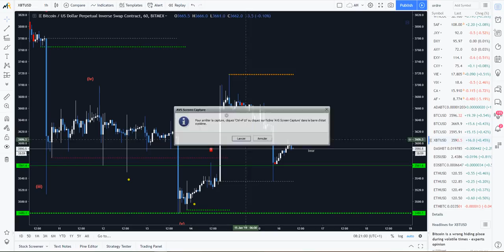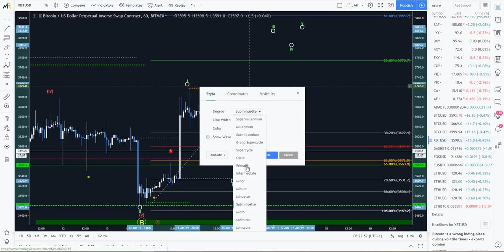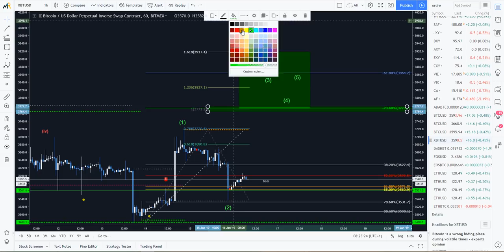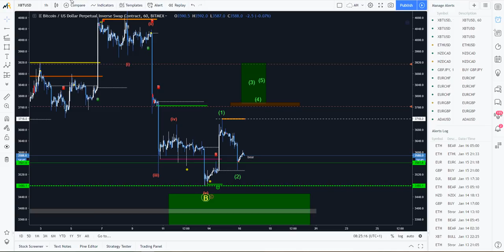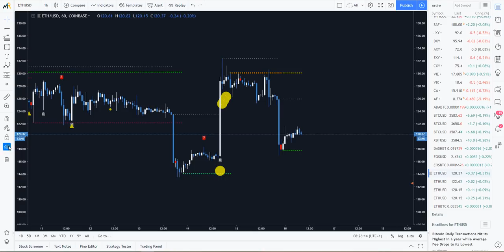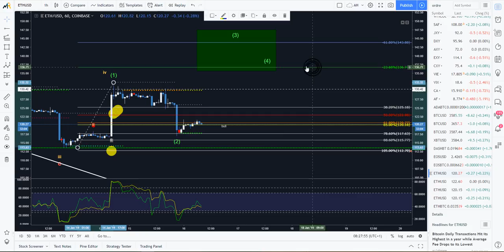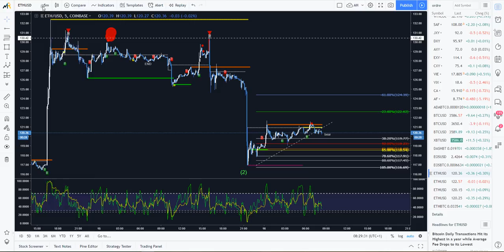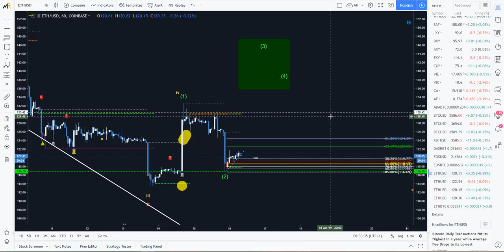[Market_Reader] BTC ETH Revision OK, pret pour le DEPART??